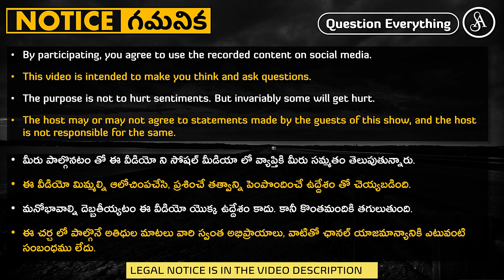అయితే హీరో లేకపోతే విలన్. ఈ పిచ్చి ఎప్పటికి తగ్గుతుంది?